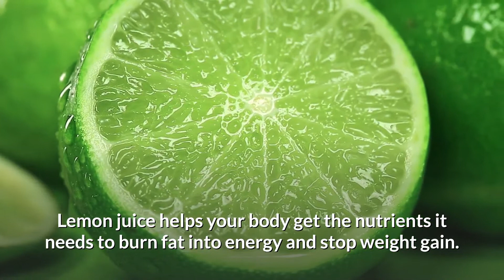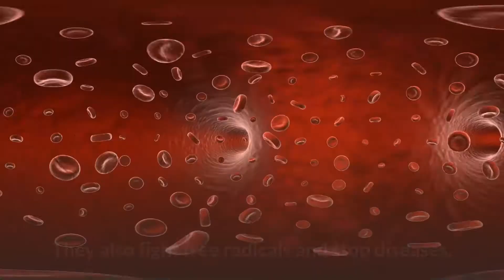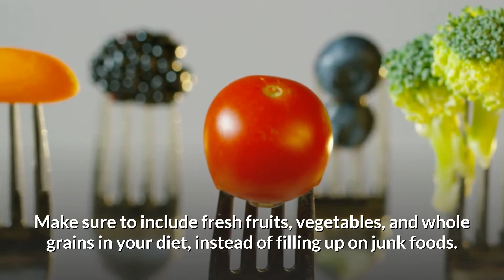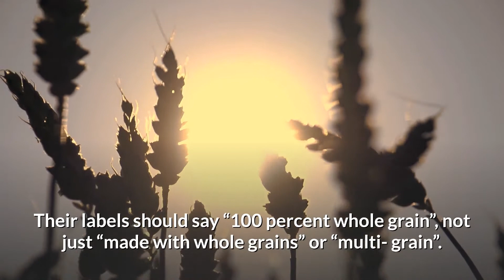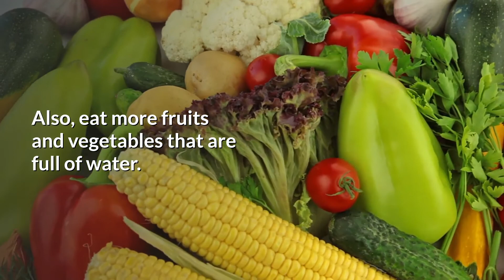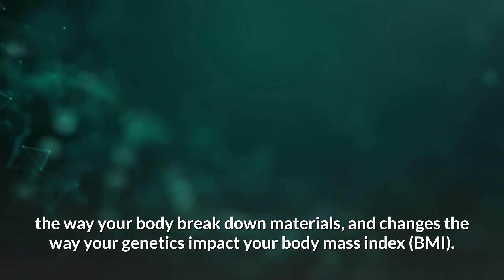Natural Remedies -7 Surprising tips to lose weight naturally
7 things you can do to lose weight naturally | reduce obesity
7 Effective Tips To Control Obesity